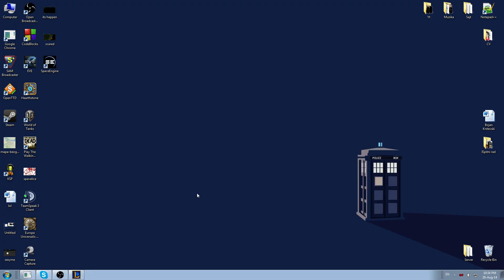Leverquin's League of Legends - Leona support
Gaming, and stuff